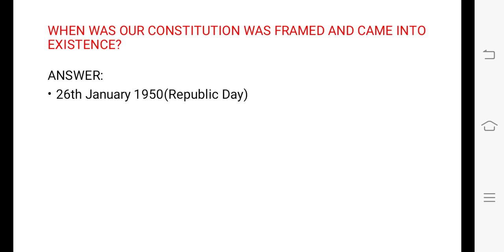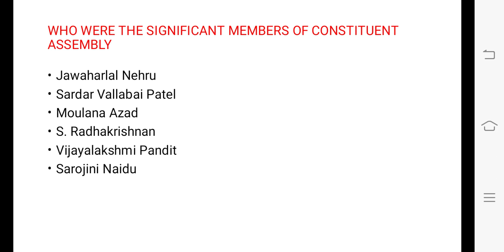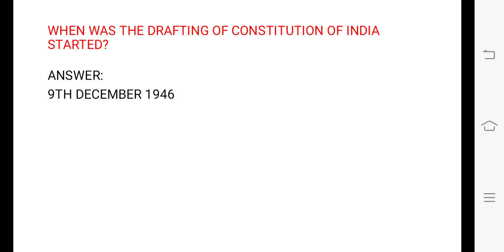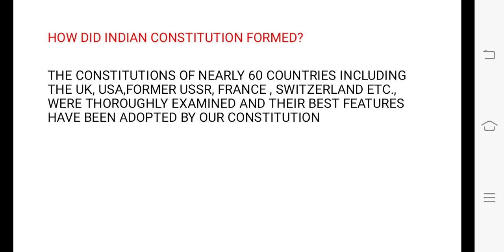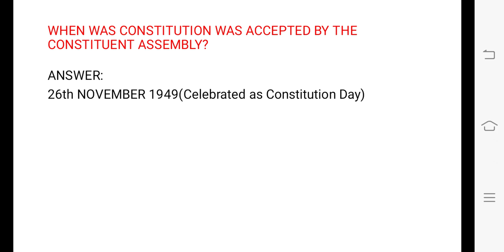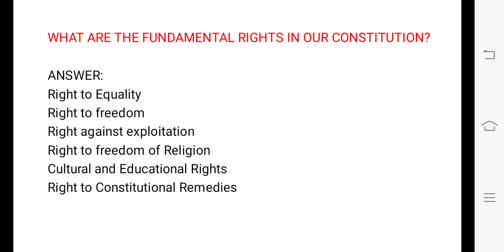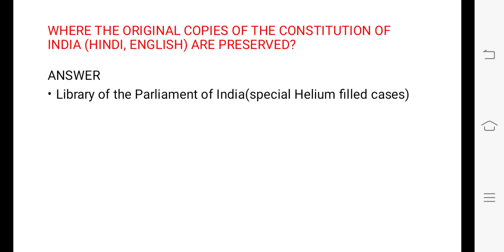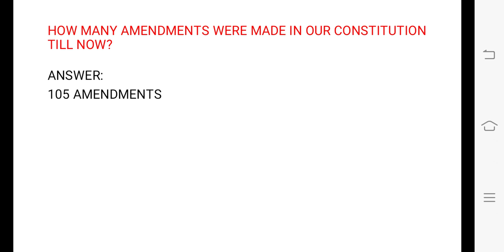6th NEW SOCIAL BOOK -THE CONSTITUTION OF INDIA -IMPORTANT QUESTIONS WITH ANSWERS